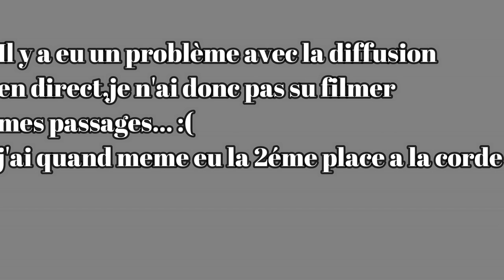Ma compétition en Espagne Mini Vlog Figueres Cup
Ma compétition en Espagne Mini Vlog Figueras cup
Sur cette chaine tu trouveras: